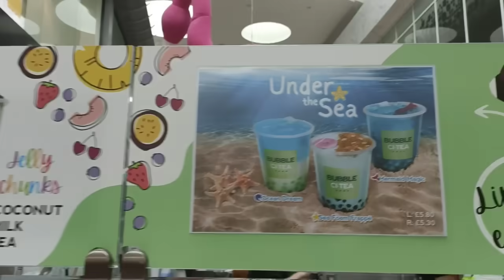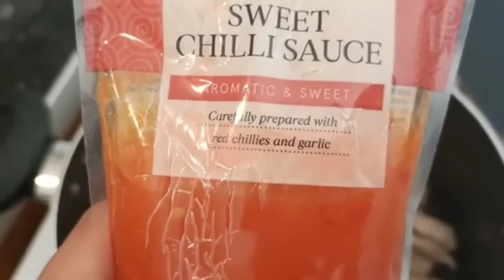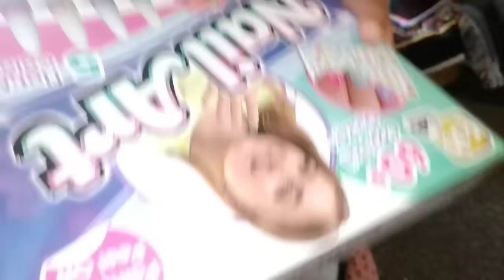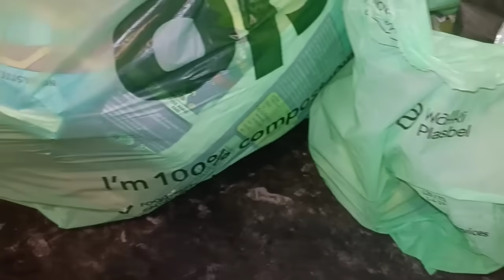Sub ko milay AJ gifts|| Kon milnay Aya || Yummy Noodles New Dressing table